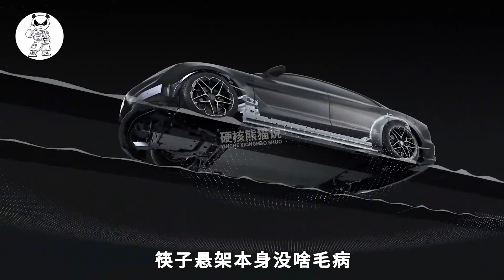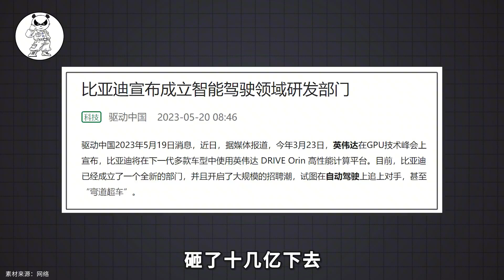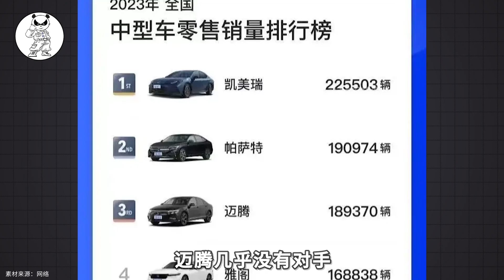比亚迪摊牌了？新款汉全面升级，B级车决战开始了